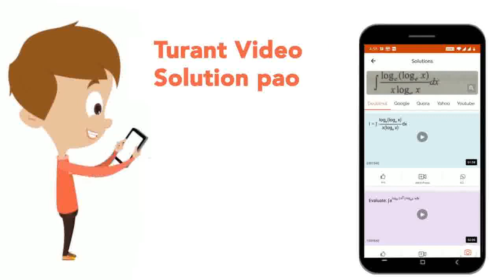मुर्रा, सुर्ती और मेहसाना इसकी विभिन्न नस्लें हैं: | CLASS 9 | खाद्य संसाधनों में सुधार | BIOLOG...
मुर्रा, सुर्ती और मेहसाना इसकी विभिन्न नस्लें हैं:
Class: 9
Subject: BIOLOGY
Chapter: खाद्य संसाधनों में सुधार
Board:FOUNDATION

👉 Have Any Query? Ask Us.